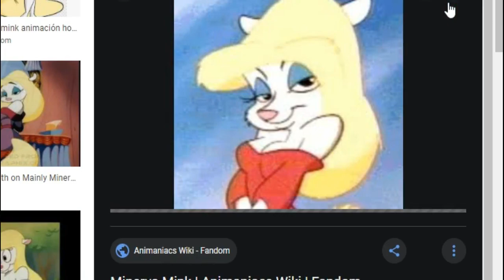Minerva Mink (Animaniacs) NSFW Speedrun